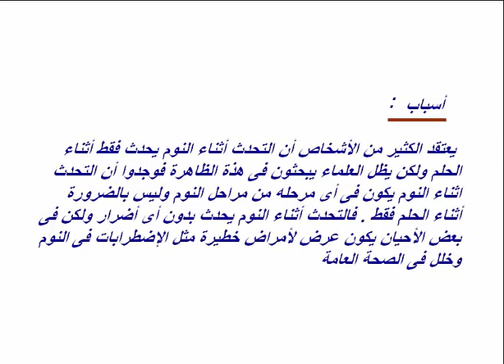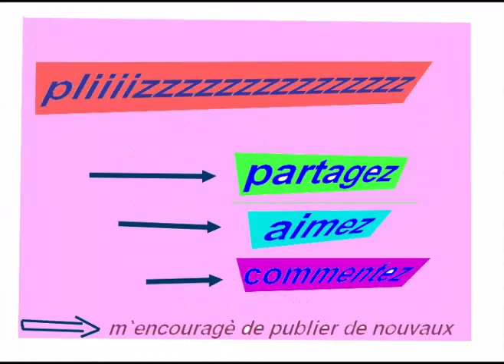التحدث أثناء النوم